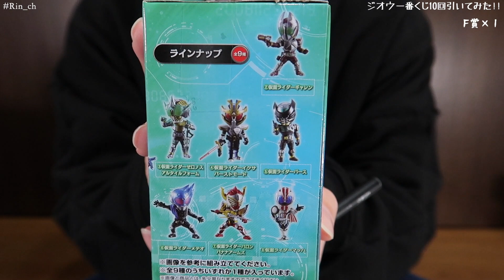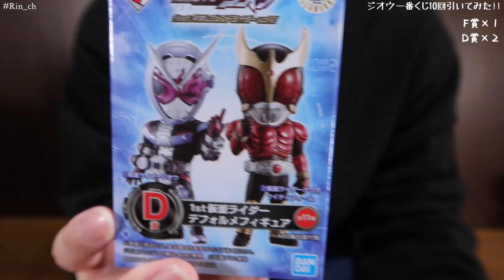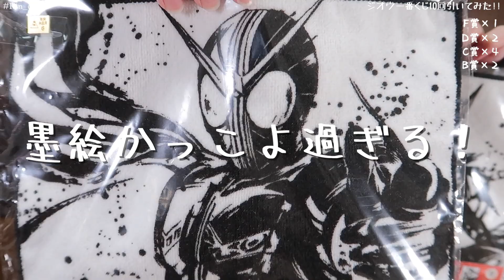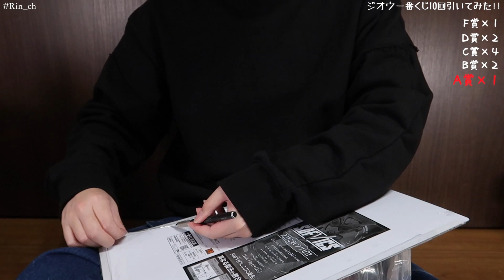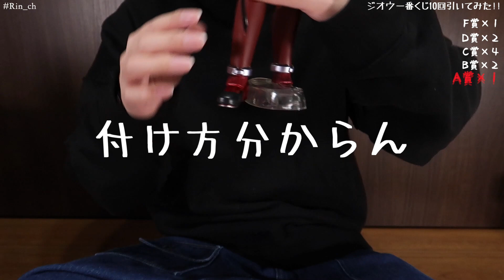【A賞ゲイツが欲しい！】一番くじ 仮面ライダージオウ feat.平成レジェンドライダーvol.2 10回引いてみた！/ Kamen Rider Zi-O Ichiban Kuji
久しぶりに一番くじ買いました笑
vol.1は全く見かけなかったので発売日の今日(動画公開日)お昼頃にローソンに行ってきました。
まだギチギチにありました笑
ラストワン賞ほしいけど、ちょっと難しそうだなー。